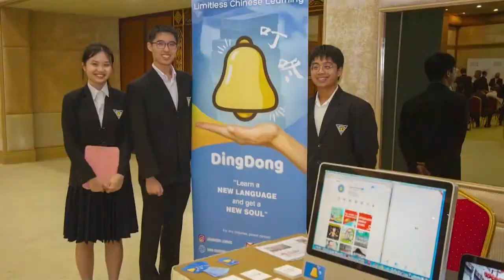Rampai Pagi 22 Jun 2022, Wawancara - Brunei MYCE 2022